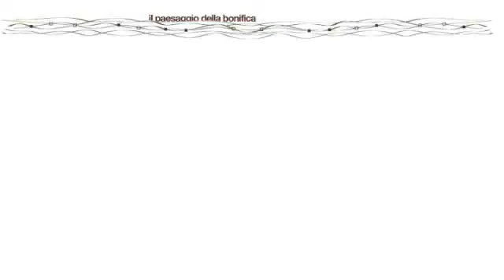pellicole d' epoca acque naturali e artificiali di inizio secolo XX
ITINERARI "IL PAESAGGIO DELLA BONIFICA"
Fondazione Telecom Italia e Consorzio di Bonifica dell'Emilia Centrale

3 ° itinerario: dalle Valli di Novellara alle Risaie Baetta nel Carpigiano
4° itinerario: dalle Risaie Baetta nel Carpigiano a Mondine presso Moglia

Beni invisibili del paesaggio -- Architetture, natura e memorie